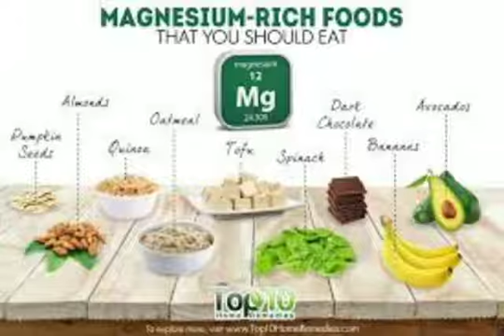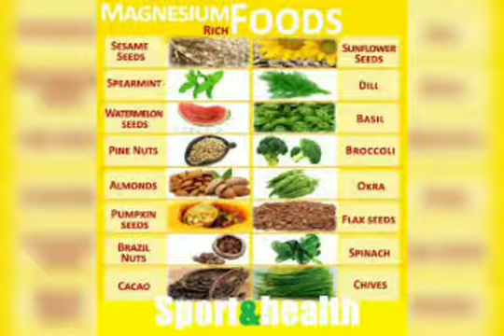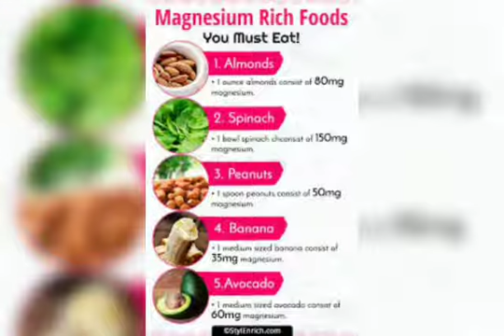மெக்னீசியம் சத்தின் தேவைகள் அறிவோம்MAGNESIUM KNOW THE REQUIREMENTS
Learn the source of mineral, and the need for better health, from Thiru's health care messages